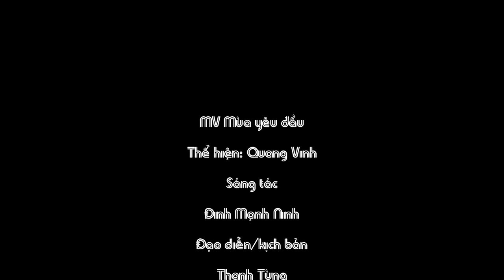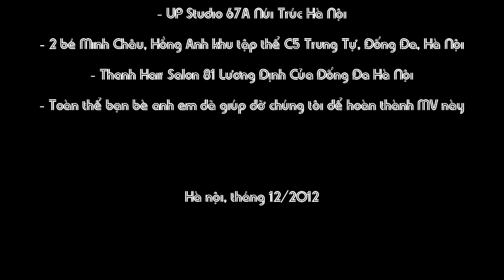MÙA YÊU ĐẦU - QUANG VINH ( MV FULL )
MV Mùa yêu đầu
Sáng tác : Đinh Mạnh Ninh , Thể hiện: Quang Vinh ( 12a1 THPT Lê Quý Đôn - Đống Đa )
Đây là lần đầu tiên bọn mình thử làm 1 MV nên còn khá nhiều hạn chế, mọi người xem và góp ý cho bọn mình nhá. Cảm ơn :x
Kịch bản/đạo diễn: Thanh Tùng
Quay phim: Việt Anh
Trợ lý: Thanh Sơn/ Tuấn Hiệp/ Minh Tuấn
Model: Hà Thu
Dựng phim: Thanh Tùng